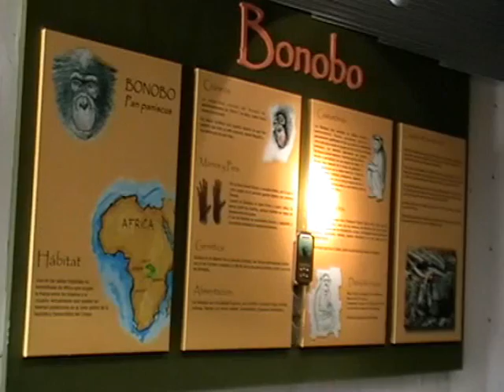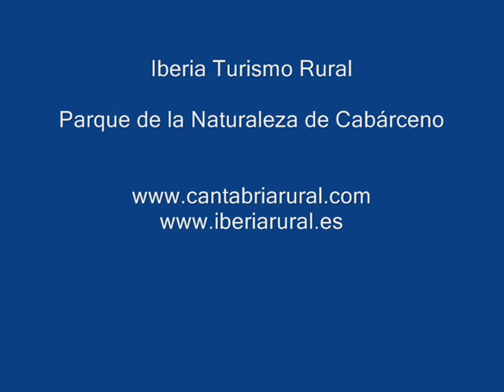Parque de la Naturaleza de Cabárceno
Parque de la Naturaleza de Cabárceno Osos Gorilas